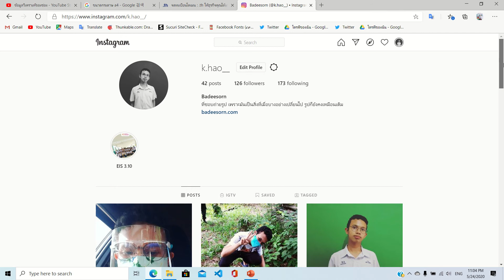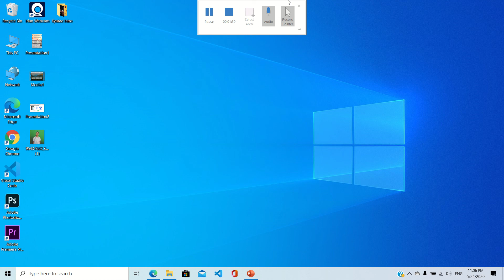ดาวน์โหลดรูปจาก Instagram ง่ายๆ ฟรี!! | DEVILLBLUE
วิธีนี้สำหรับบนคอมพิวเตอร์ผ่านเบราว์เซอร์นะครับ